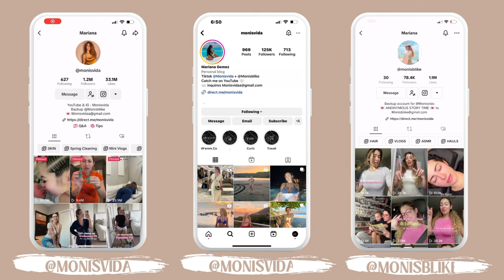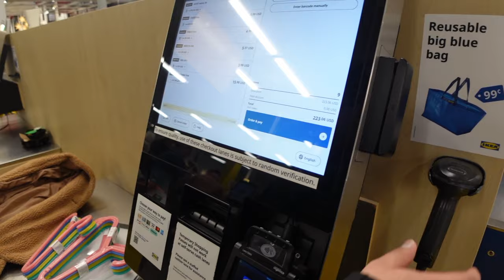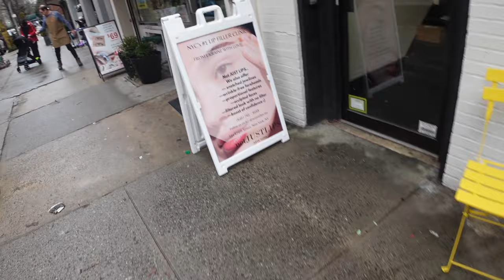VLOG : IKEA trip + I got my lips done AGAIN ....